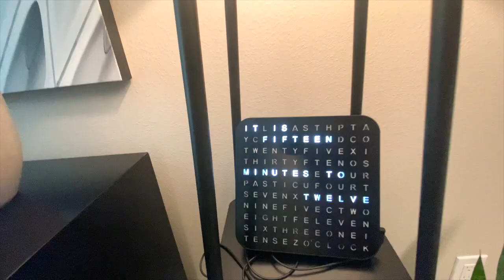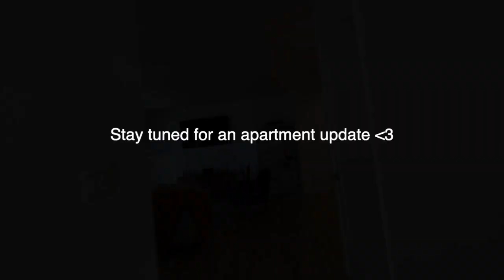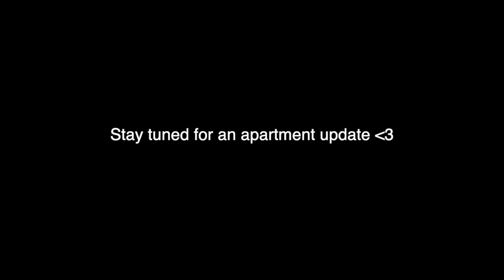Apartment hunting in LA| Which apartment do you like? Price range $3800- $4500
I recently moved to CA and I'm so excited to share this new journey with all of you.This video was filmed last July. You might see my baby bump a few times during the video. We’ve been looking for apartments for a few months and we’ve finally found a place we love! I’ll be posting more content and taking you along as I get to know LA. See u soon! ❤️🦋